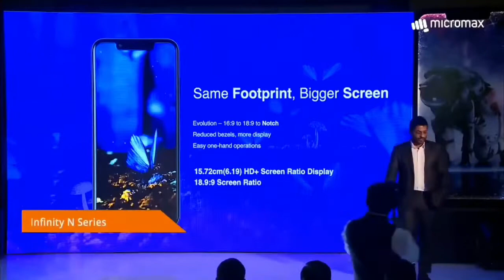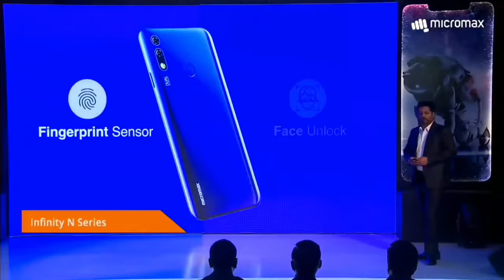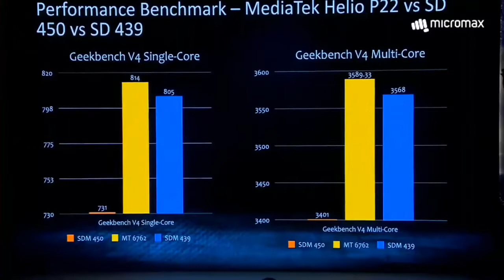Micromax Infinity N11 N12 | Official Trailer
Micromax has been silent for the better part of 2018 but is now set to make a comeback with its new Infinity 'N' series of smartphones. With the Infinity N11 and Infinity N12, Micromax has tried to catch up with all the buzzwords of 2018. Both new Micromax smartphones feature notches, minimal borders around their displays, and AI- powered enhancements. Other highlights of Infinity N11 and Infinity N12 include dual rear cameras, 4,000mAh batteries, and Android 8.1 Oreo out of the box.

Micromax's co-founder Vikas Jain stated at the launch event that the company has made a concerted effort to price these phones affordably. The Infinity N12 has been priced at Rs. 9,999 and the Infinity N11 comes in at Rs. 8,999. Both smartphones will go on sale through major online and offline stores across India starting on December 25. We got to spend some time with them at Micromax's launch event in New Delhi, and here are our first impressions
The Infinity N11 and Infinity N12 are made predominantly out of plastic. The phones look identical from the front and sport sizeable notches as well as prominent chins. Both have their power buttons and volume rockers on the right, and they are tactile and well located. The phones have their Micro-USB ports and headphone jacks at the bottom, and SIM trays up top, each with dedicated slots for two Nano-SIMs and a microSD card.

Thanks to their rounded corners and curved edges, both phones fit well in the palm of our hand. They are both surprisingly light too, despite the 4,000mAh batteries under their hoods. While it is too early to pass judgement on build quality, the all-plastic construction did feel slightly cut-rate compared to what we now have in the market at this price level, but we'll reserve

The Infinity N12's back panel has a glossy finish which is very reflective and incredibly prone to picking up fingerprints. There are three colours on offe